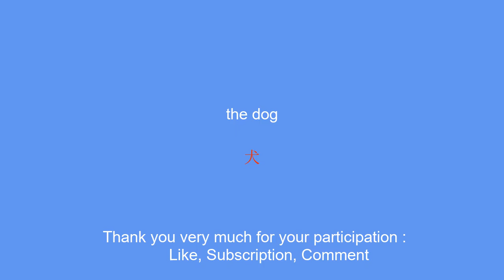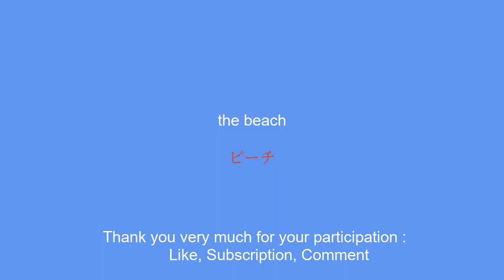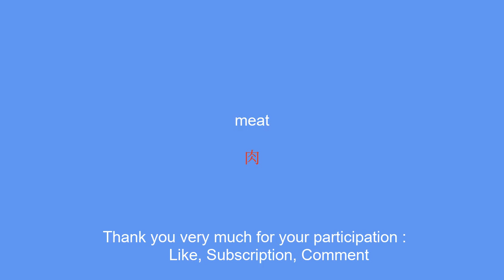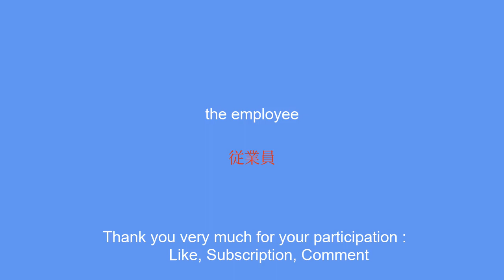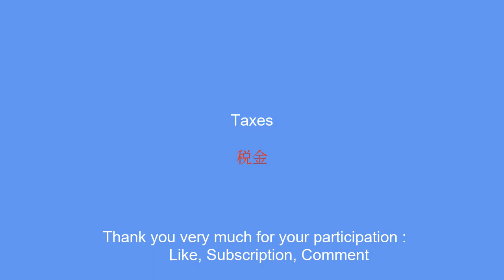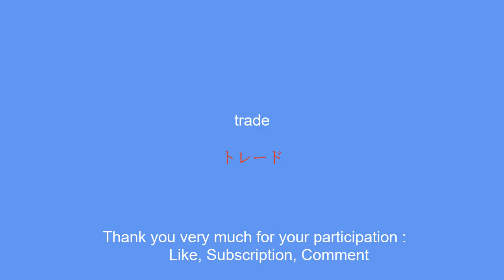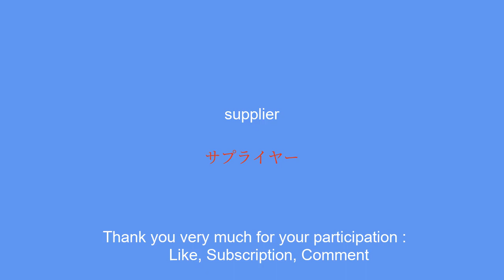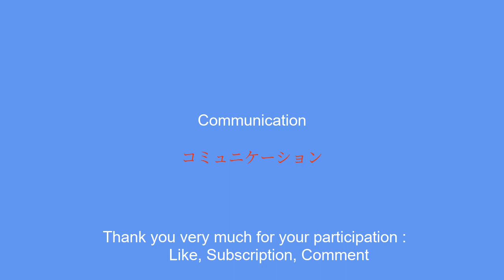50 vocabulary words to know to learn Japanese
Today, we present to you a selection of 50 vocabulary words that will help you improve your level in French.